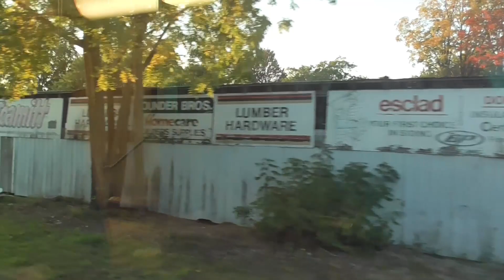GO 3775 Ride September 22, 2023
Train ID: GO 3775
Locomotive Number(s): 337, 564
Time: 18:45 to 19:25 EDT
Subdivision: Guelph
Origin: Toronto Union Station
Destination: London VIA Station
Ride Origin: Stratford VIA Station
Ride Destination: St. Marys VIA Station